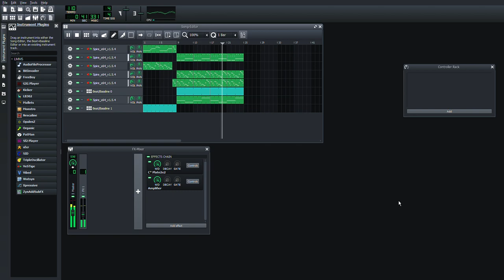Ive been busy working on other projects so have a wip of a remix im making